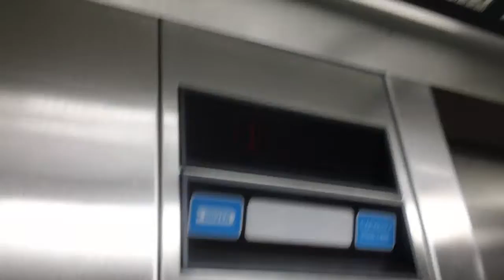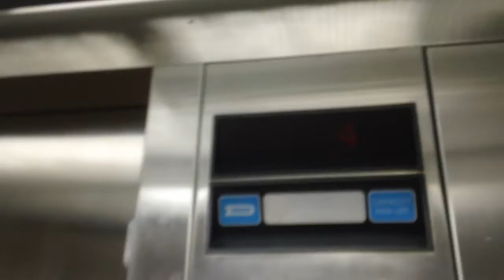1 minute ride On The Dover Hydraullic Elevator At Fairfeild Inn By Marriot, Raleigh NC